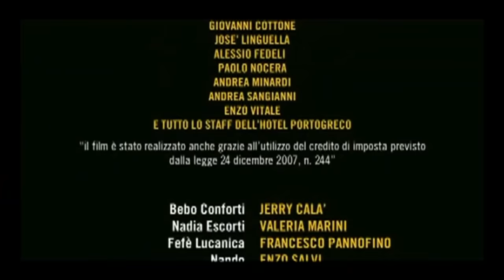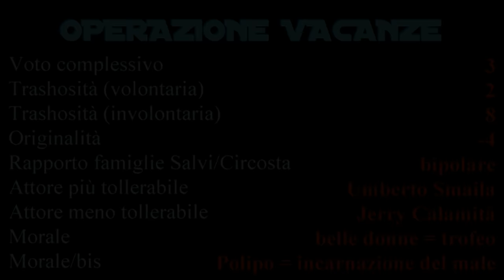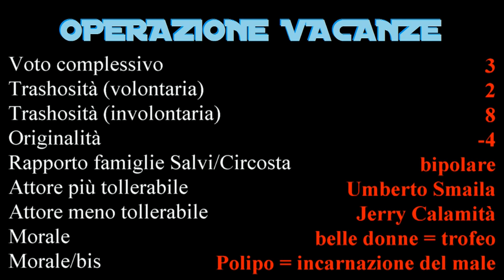Stroncando Operazione Vacanze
Volevo parlare di un film con una trama e degli attori. Missione fallita. E perdonate la "chiusura venale" di Fagio.

Vuoi sostenere Stroncando l'Orrore? E perché? Comunque...